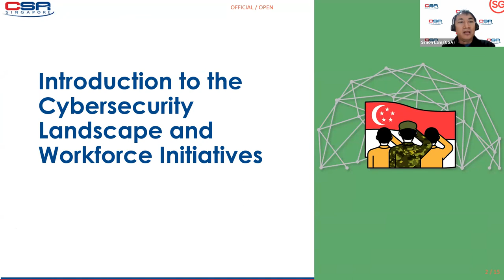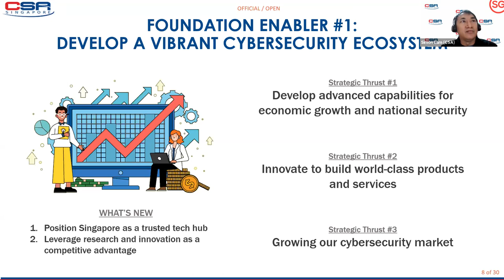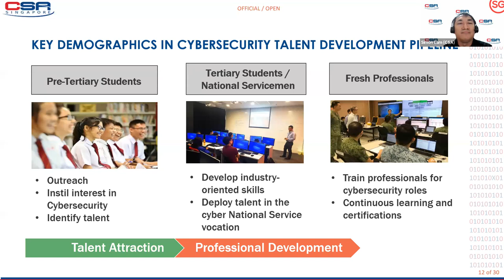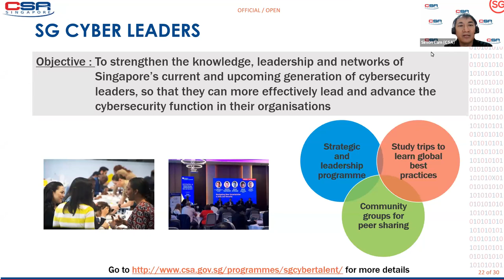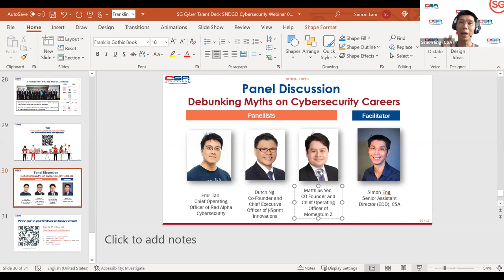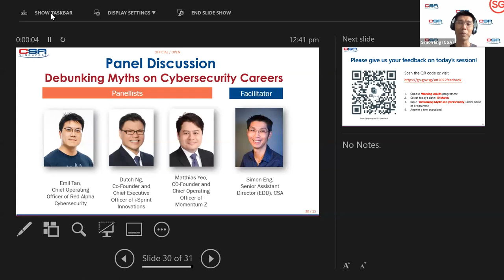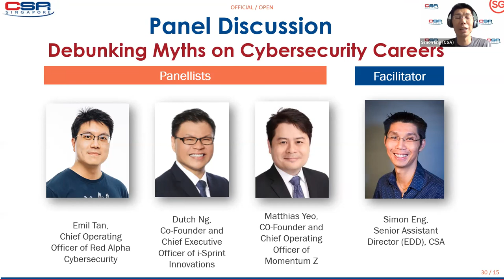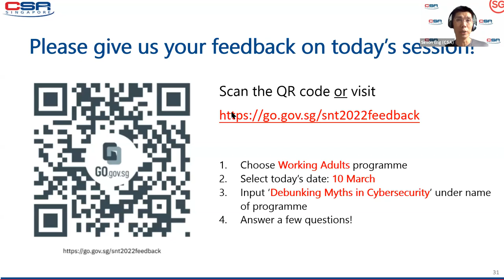Debunking Myths in Cybersecurity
Thought cybersecurity is all about techies and geeks? Think again. Hear from a diverse group of cybersecurity professionals from the Cybersecurity Agency of Singapore (CSA), Industry and Association as they debunk industry myths and share more about the opportunities, skills & competencies required within this field.

This webinar is supported by CSA & the speakers from the respective companies.